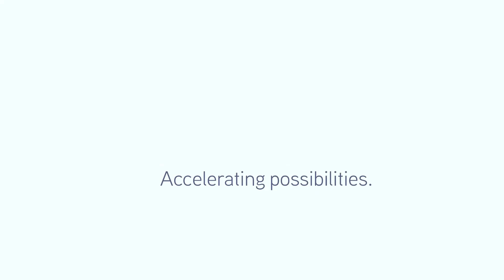2/200 Ramsey Street, Centenary Heights